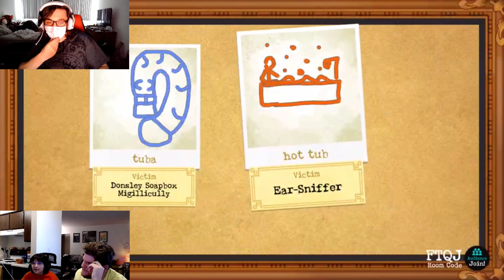Outing Myself as the Killer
But hey! It submitted my drawing after the time ran out! neat huh!